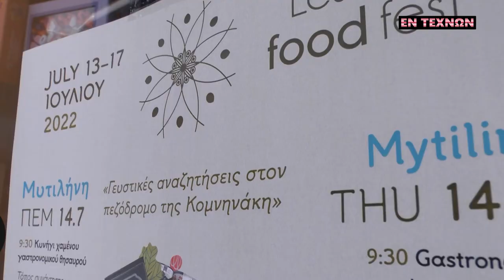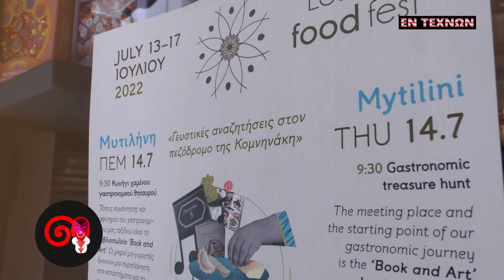ΕΝ ΤΕΧΝΩΝ | 2ο FOOD FEST